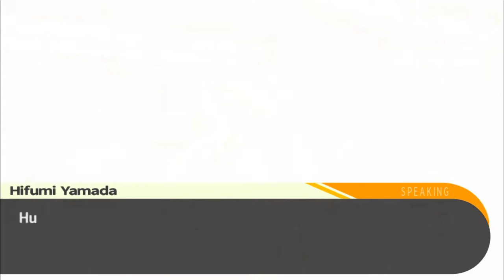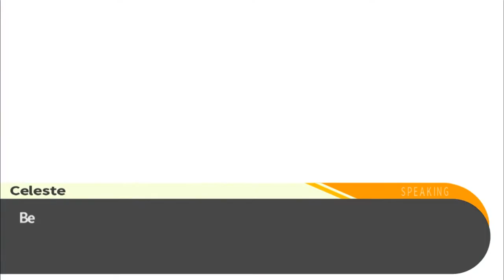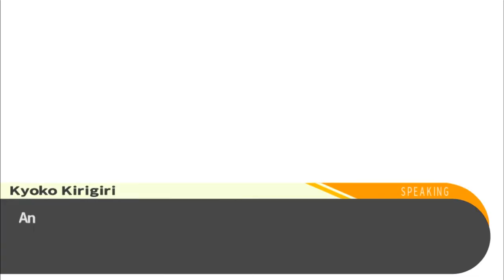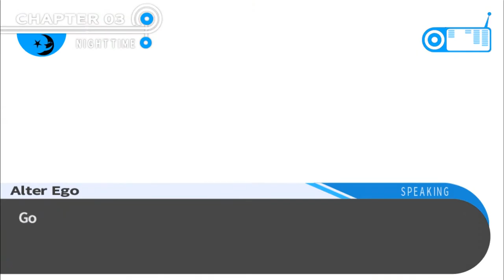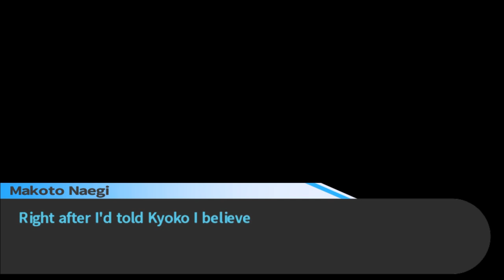Class Trial 3 3/3 - Episode 33: Danganronpa Trigger Happy Havoc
A deadly robot, a deadly gamble, a deadly game.